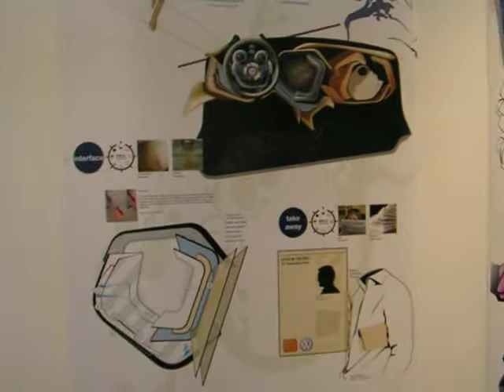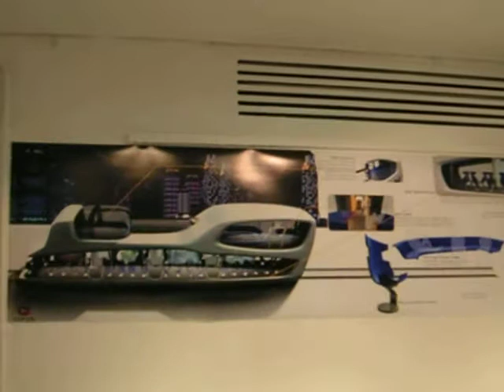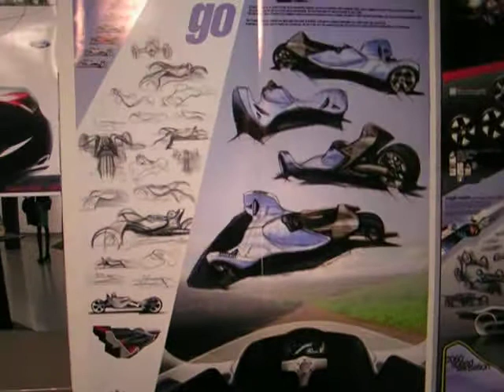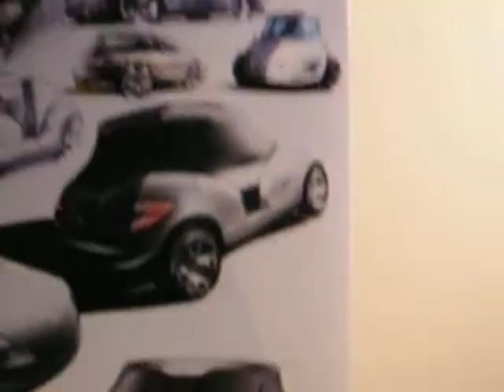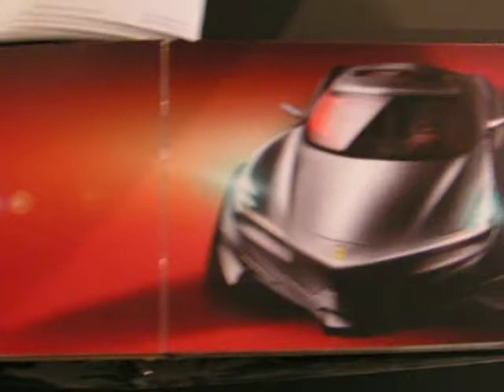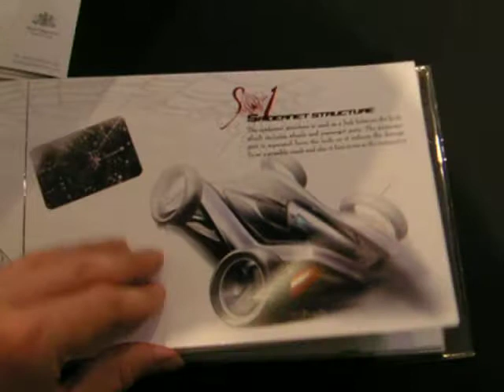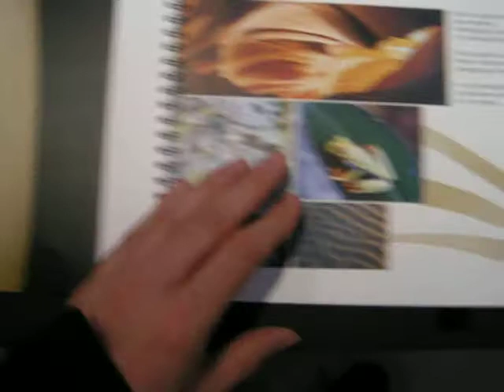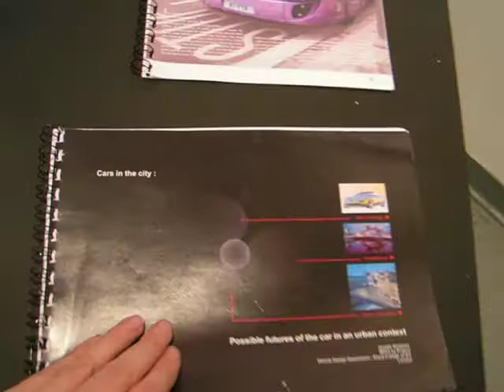Exhibition - Royal College of Art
Exhibition on Royal College of Art 2007